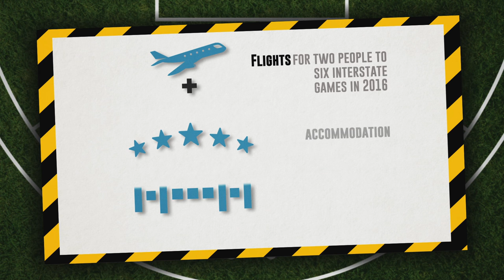Team Photo Day 2016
Behind the scenes of the Tigers' 2016 team photo.